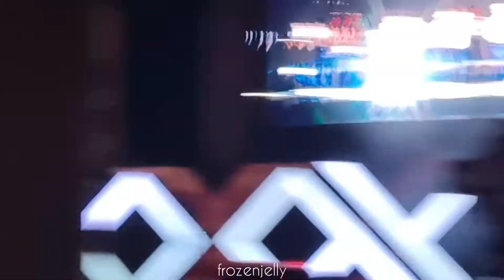220917 | Burn The Floor - SS9 in Jakarta